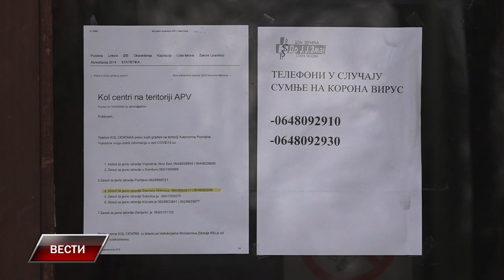Od koronavirusa obolele i dve devojčice